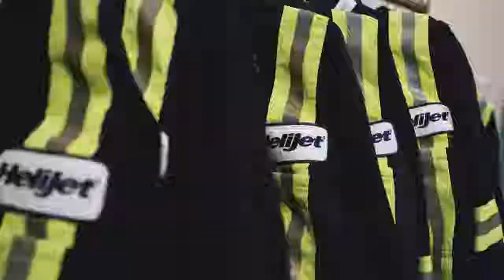Chinook Helicopters - Short 2